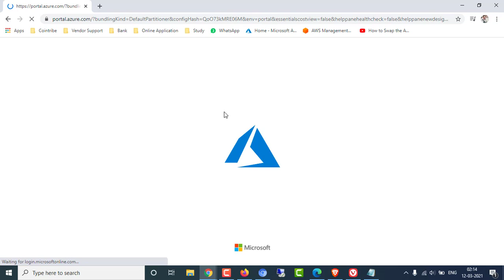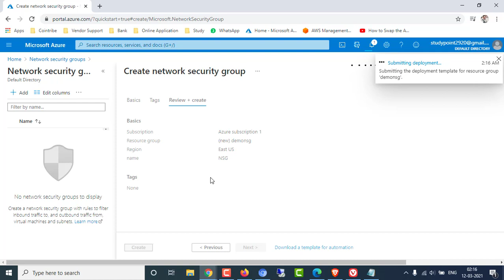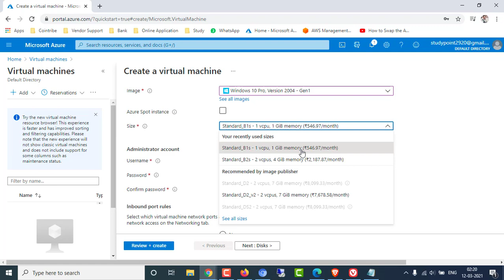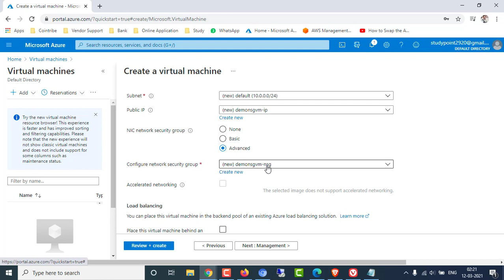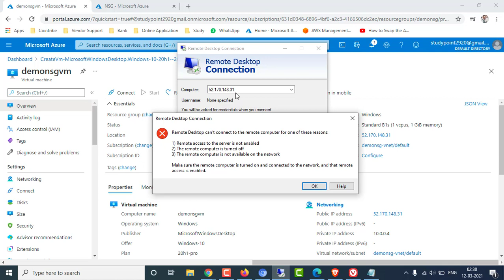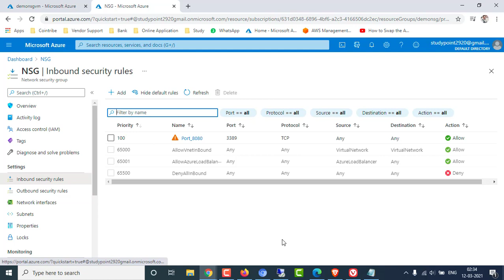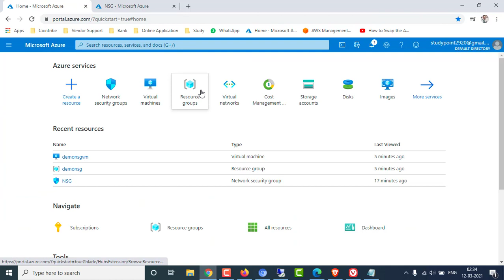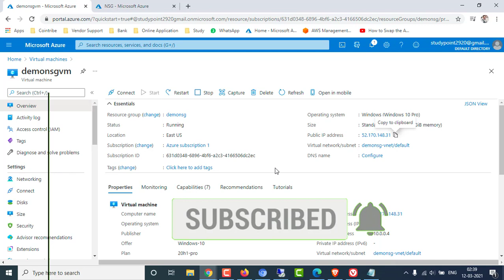Azure Networking | How to Create Network Security Group, Associate with Virtual machine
We will learn how to associate NSG (Network security group with Virtual Machine in Azure

azure 104 full in hindi
azure expressroute step by step
azure network watcher
aws billing dashboard
how to delete all watch later videos on youtube
azure route table
azure virtual wan
azure cdn
azure express route
azure tutorial in hindi
azure vwan
how to delete watch later videos on youtube
how to delete watch later videos on youtube in just 1 tap
on premise to aws cloud migration
aws migration
azure availability set vs availability zone
azure az-104
azure hindi
azure route tables
how to remove all watch later videos on youtube
vpc peering
acl in linux
aws codecommit
aws full in hindi
aws in hindi
aws migration from on premise
aws windows
az 104
az 104 tutorials
az-104
az-104 hindi
azure 104
azure ad
azure cdn tutorial
azure cloud tutorial
azure file share
azure load balancer
azure migrate step by step
azure networking
azure traffic manager
azure vnet peering
azure vpn